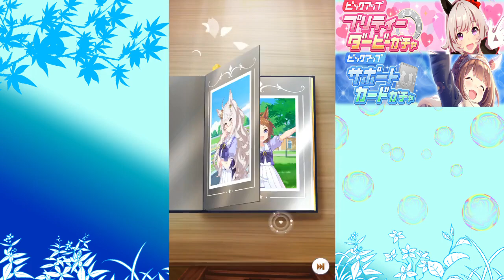【ウマ娘プリティーダービー】理事長が来るとテンション爆上げ！【カレンチャンピックアップ】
📢ウマ娘プリティーダービーのカレンチャンピックのガチャ動画